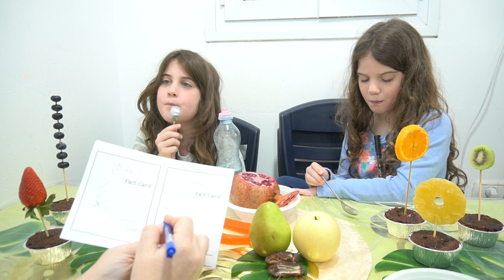Don't make a FACE Challenge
This is our first time doing this: NO FACE CHALLENGE
And we decided to do it on this day.
(Tu B'Shvat - Fifteenth of Shevat the 'New Year of the Trees')
To take the opportunity to taste a variety of fruits.